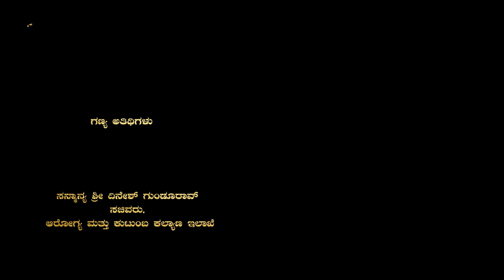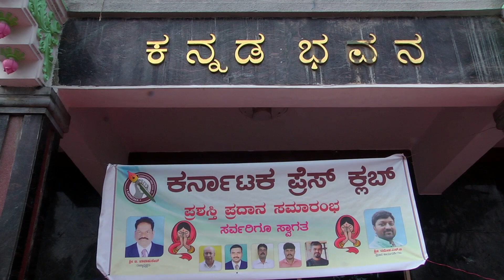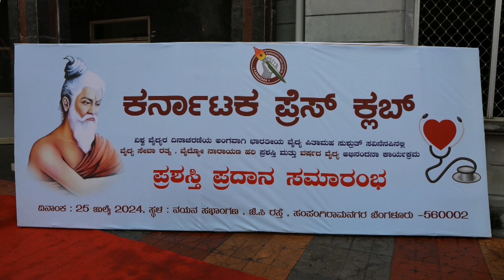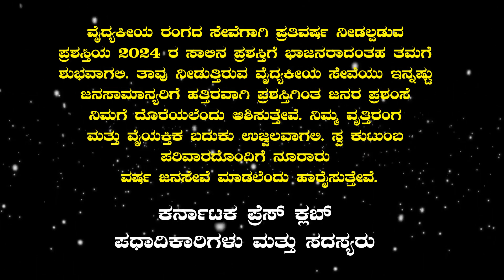VAIDYA SEVA RATNA AWARDIAN " DR VIJAYKUMAR JR "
KARNATAKA PRESS CLUB
PRESIDENT RAMESH SG
PRESENTS
DOCTORS AWARDS CEREMONY 2024
CHEIF GUESTS :
KARNATAKA HEALTH MINISTER "DINESH GUNDU RAO"
SOCIAL WORKER "HULIKAL NATRAJ"
PSYCHIATRIST "DR C R CHANDRASHEKAR"
KANNADA FILM ACTOR " VINODH RAJ"